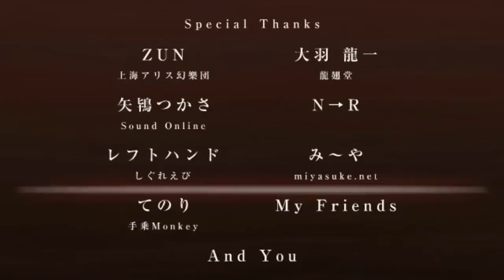[Kikaki] The Subterranean Prominence [RUS]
Сперва я планировал выложить короткую версию, но в итоге не нашёл подходящего исходника. На этот раз мне даже нравится, как произошла обработка видео. Песня о многом. Здесь есть и философия дружбы и философия жизни. Ну, цену человеческой дружбы знают многие, но какова дружба ёкаев?